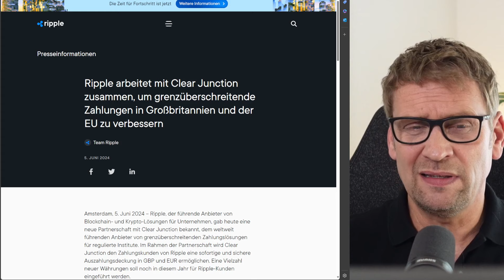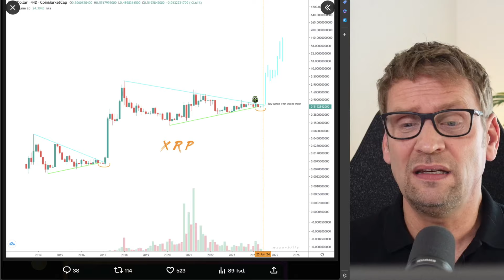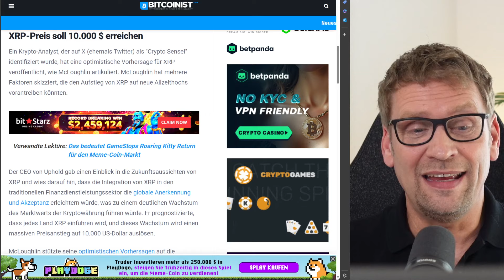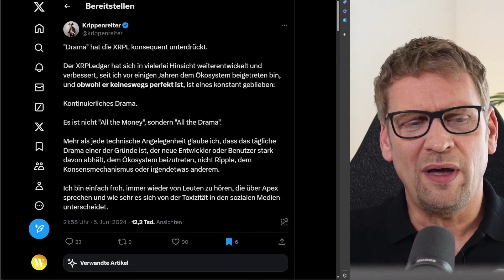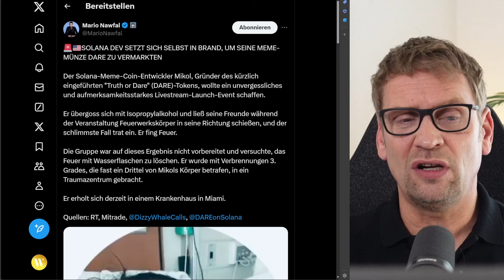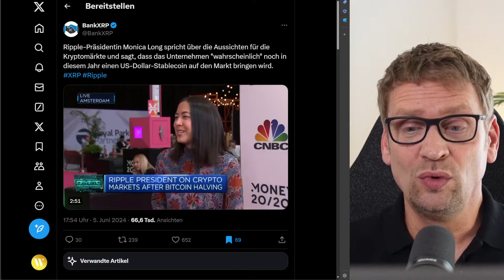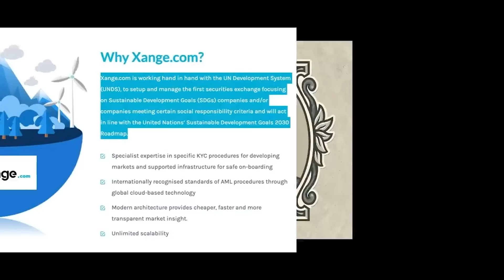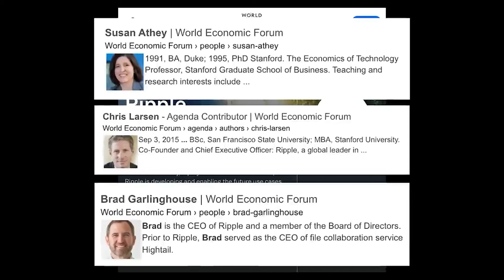Ripple XRP News ► BOOM-Prognosen für XRP, Stablecoin später, neue Partner, DEV-Influencer-Drama ⚠️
✔ 110,- oder doch 10.000,- USD pro XRP?? Und wann??
✔ Robinhood übernimmt Bitstamp!!
✔ Ripples Business in EU und UK wird verstärkt
✔ Krippenreiter und HODLmaxi über Dramen

▬▬   LINKS   ▬▬

▬▬   EXCHANGES   ▬▬

⚠️⚠️⚠️ NICHT FÜR EINWOHNER IN DEUTSCHLAND ⚠️⚠️⚠️
► BITVAVO
✔ sehr niedrige Gebühren
✔ absolute Bedienerfreundlichkeit

► MEXC Global
✔ Hebeltrading möglich

▬▬   SOCIAL MEDIA   ▬▬

▬▬   MEDIENHINWEIS   ▬▬